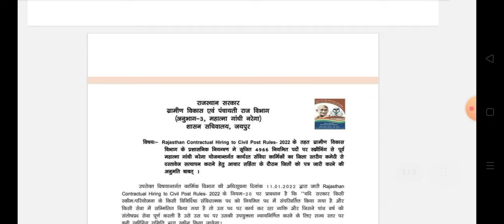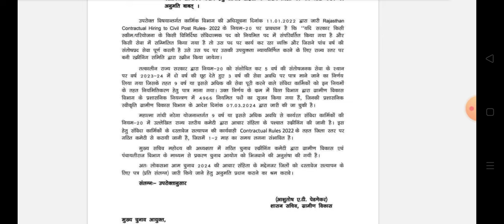राजस्थान संविदा कर्मी पक्के होंगे प्रक्रिया शुरू || Rajasthan samvida karmi new update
Rajasthan panchayati Raj manrega samvidakarmi permanent news